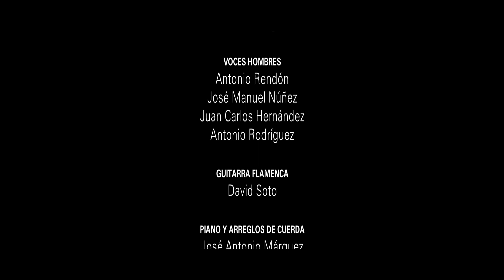SALVE ROMERA MONTEMAYOR by Videomax 2022